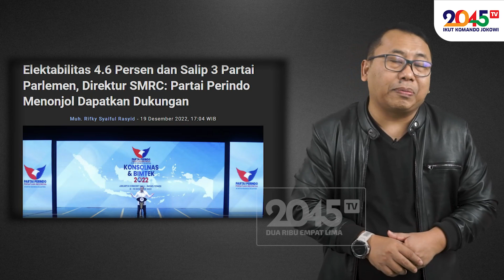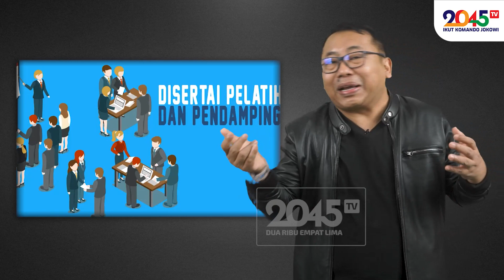Mazdjo Pray: NASDEM OUT, PERINDO IN ‼️ (Oposisi69 FM #291)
Bermodalkan kampanye gerobak dagang, Perindo sukses mengalahkan Nasdem yang capreskan Anies !!